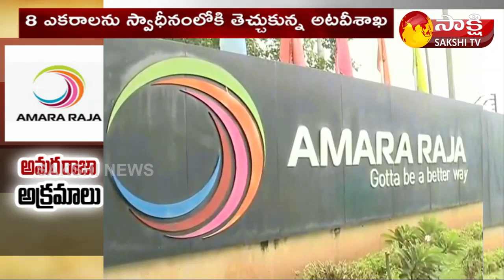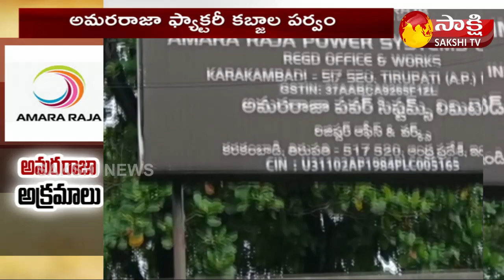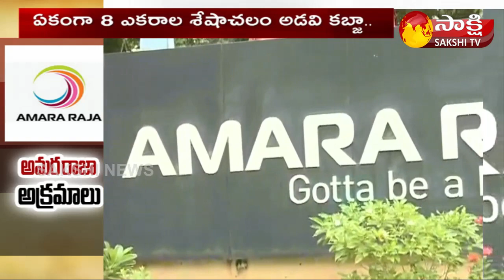హద్దులు లేని అమర రాజా ఫ్యాక్టరీ కబ్జాలు | Amara Raja Factory Kabjas List In AP | Sakshi TV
Amara Raja Factory Kabjas List In AP | Sakshi TV

For More Entertainment Videos Please Click The Below Links